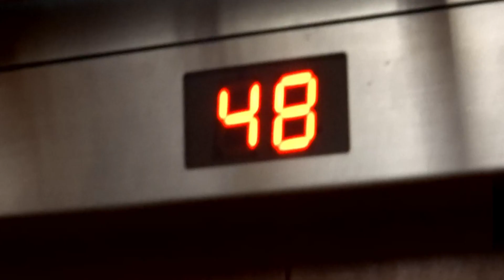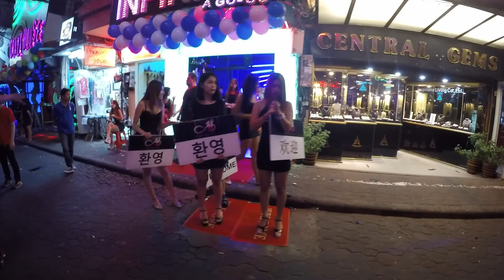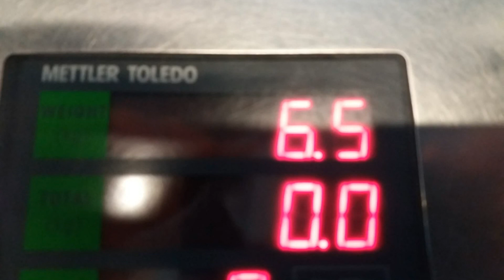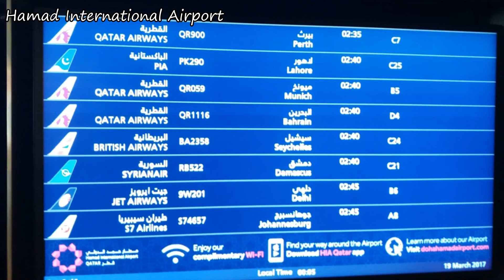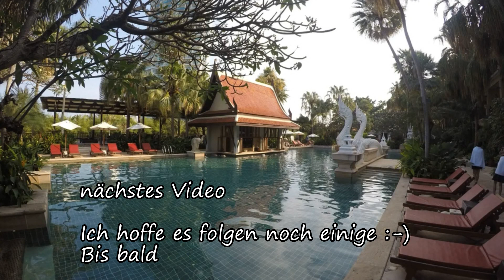Vlog #10 Thailand Philippinen 2017 / Pattaya / Walking Street / München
Vlog #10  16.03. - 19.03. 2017_Pattaya - München /  Backpacking Tour Thailand Philippinen

Koh Chang
Pattaya
Nongnooch Botanical Garden
Nongnooch Elephant Theater
Pattaya Tower